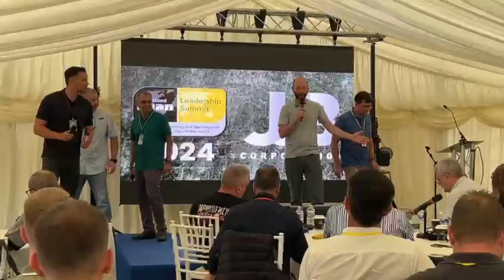2-Second Lean Summit 2024 - Quick Fire Talks - "What's your Recipe?"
JJB Corporation were proud to host the 2024 2-Second Lean Leadership Summit. Over 50 Lean Maniacs from 5 continents travelled from around the world to our premises in Mundford, Norfolk.

This video shows one of our "Quick Fire Talks" where we invited members of the audience onto the stage for a 1-2 minute talk on a topic. Nick Price, Pankaj Malik, Dustin Hunter, Oliver Conger and Jack all share their talk on "What's Your Recipe?", explaining their recipe for 2-Second Lean success!